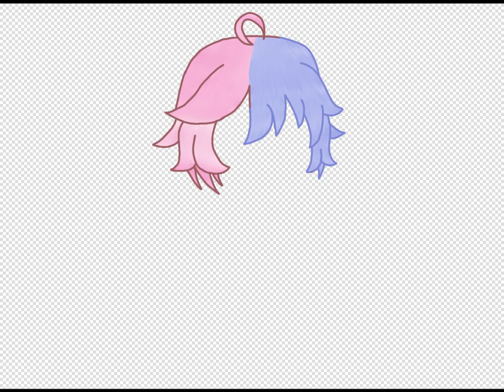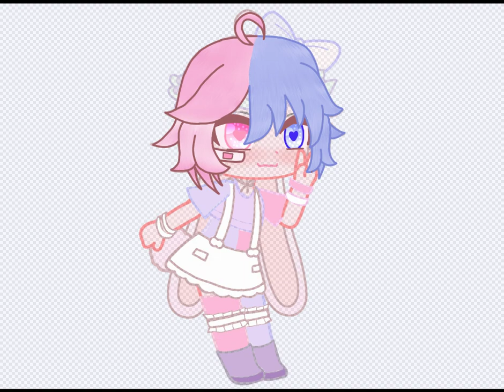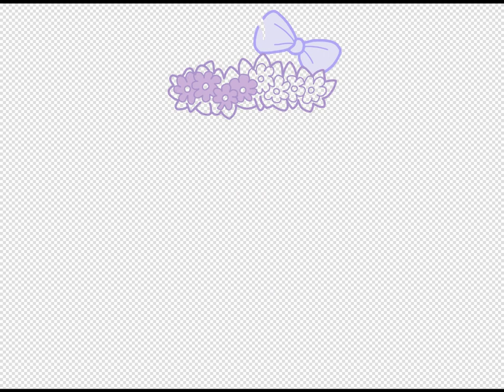Gacha speededit (no music I forgot)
First video :D